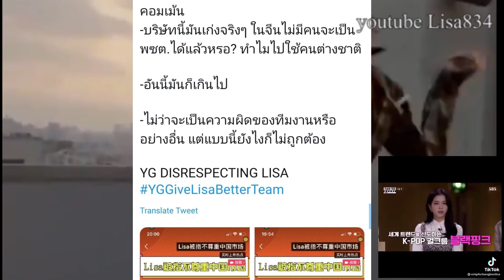Lisa ลิซ่า กำลังโดน กระแสตีกลับใน จีน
แฟนคลับลิซ่า (Lisa) BLACKPINK หลายประเทศทั่วโลก ออกมาเรียกร้องผ่าน YGTreatLisaRight ให้ YG ปฏิบัติต่อลิซ่าให้ดีกว่าเดิม หลังจากพบข้อผิดพลาดและความไม่เท่าเทียมในการทำงานหลายครั้ง
ลิซ่า-ลลิษา มโนบาล หรือ ลิซ่า BLACKPINK เป็นประเด็นในโลกออนไลน์อีกครั้ง เมื่อชาว BLINKs หรือแฟนคลับของวง BLACKPINK ออกมาเรียกร้องให้ YG Entertainment ต้นสังกัดปฏิบัติกับลิซ่าให้ดีกว่าเดิม หลังจากที่พบเห็นข้อผิดพลาดของผลงานที่ออกมาไม่เรียบร้อย เช่น ภาพกราฟิกที่ตัดต่อไม่เรียบร้อย การดูแลและสนับสนุนงานของลิซ่าในประเทศจีนที่ไม่มีคุณภาพ เช่น สัญญาณอินเตอร์เน็ตไม่ดีจนทำให้ลิซ่ามีปัญหาระหว่างสื่อสารกับเด็กๆ ผู้เข้าแข่งขันในรายการเรียลลิตี้ที่ลิซ่าเป็นเมนเทอร์ ล่ามแปลไม่ตรงกับคำพูดที่ลิซ่าต้องการจะสื่อ รวมถึงภาพโปรโมตในรายการของลิซ่าที่ออกมามีคุณภาพต่ำกว่าคนอื่น

นอกจากนี้ยังมีเรื่องของเสื้อผ้าหน้าผมที่ไม่ช่วยเสริมลุคและบุคลิกของลิซ่าให้โดดเด่นขึ้นได้อย่างที่ควรจะเป็น การไม่ปล่อยให้ลิซ่าได้แสดงศักยภาพในการเต้นอย่างเต็มที่ในหลายๆ เพลงที่โปรโมตแม้ว่าจะอยู่ในตำแหน่งเมนแดนเซอร์ และเรื่องอื่นๆ อีกมากมาย

โดยแฟนคลับของลิซ่าหลายประเทศทั่วโลก ทั้งจีน ฟิลิปปินส์ อินโดนีเซีย อเมริกา รวมถึงประเทศไทย ช่วยกันเทรนด์แฮชแท็ก YGTreatLisaRight ในโซเชียลมีเดีย รวมถึงการโพสต์คำที่เกี่ยวข้องต่างๆ เช่น YG STOP MISTREATING LISA และ YG STOP SABOTAGING LISA พร้อมข้อความว่า “อย่าแทรกแซงรบกวนลิซ่าให้เธอทำในสิ่งที่ต้องการ อย่าเพิ่มเงื่อนไขการทำงานที่ไม่มีเหตุผลและยอมรับไม่ได้ในข้อตกลงกับแบรนด์ต่างๆ อย่าปฏิบัติกับเธอเพียงแค่เธอเป็นสินค้าที่สร้างกำไร”
e